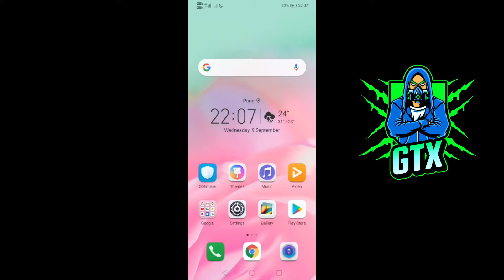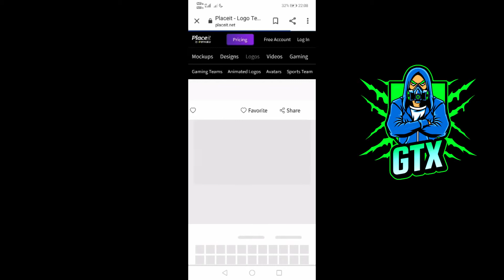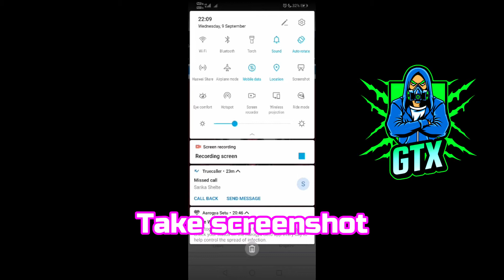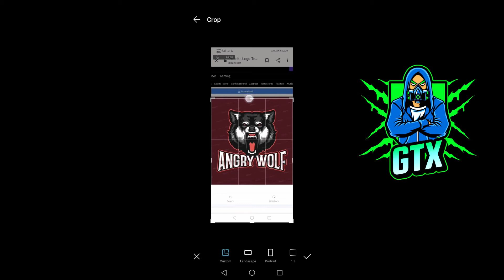How to remove placeit watermark on android | 2020 | Free !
removeplaceit watermarkonandroid
song use
NEFFEX-cold
NEFFEX-GRATEFUL